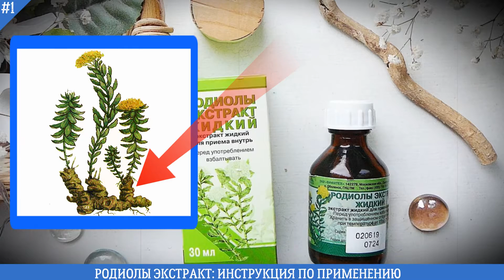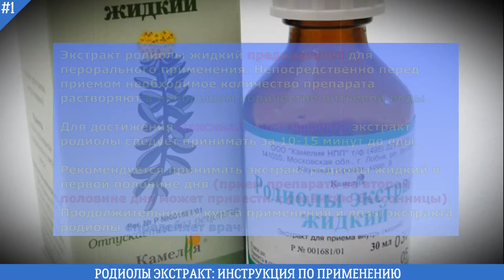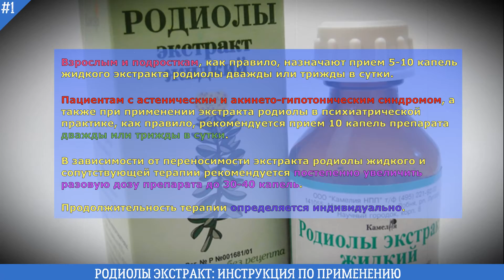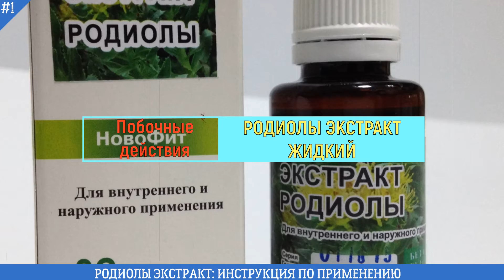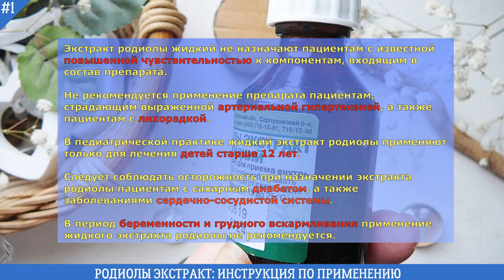РОДИОЛА ЭКСТРАКТ ЖИДКИЙ ИНСТРУКЦИЯ ПО ПРИМЕНЕНИЮ | РОДИОЛА РОЗОВАЯ – ЗОЛОТОЙ КОРЕНЬ КАК ПРИНИМАТЬ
РОДИОЛА ЭКСТРАКТ ЖИДКИЙ ИНСТРУКЦИЯ ПО ПРИМЕНЕНИЮ: совсем недавно выпустил ролик о пользе вышеуказанного лекарственного растения.

В данном же выпуске поговорим о настойке из этой травы.

Рассмотрим следующие пункты:
• Описание.
• Показания к применению.
• Способ применения.
• Побочные действия.
• Противопоказания.

Данный препарат растительного происхождения, применяется как тонизирующее средство.

Более подробно, Вы узнаете, просмотрев видеоролик!

0:00 Вступление
0:10 Описание.
1:10 Показания к применению.
1:42 Способ применения.
3:00 Побочные действия.
3:25 Противопоказания.